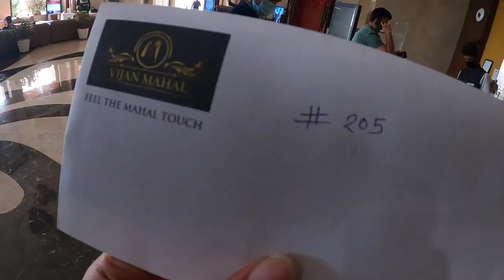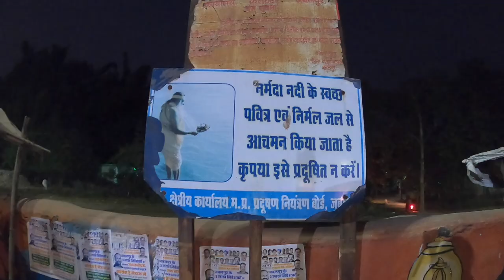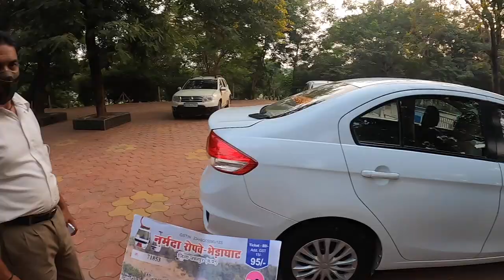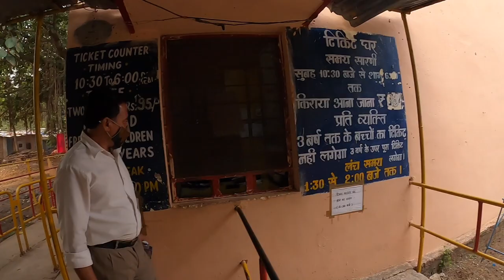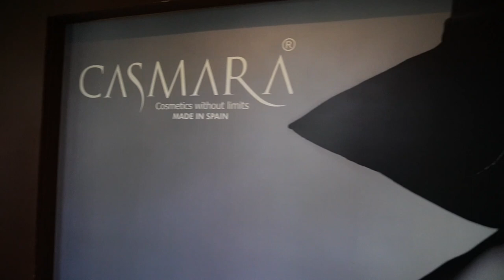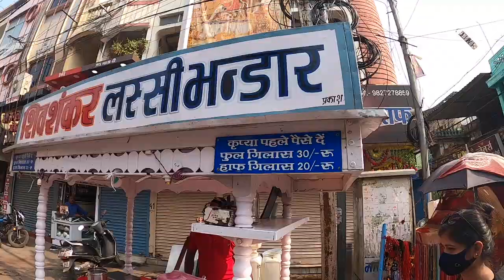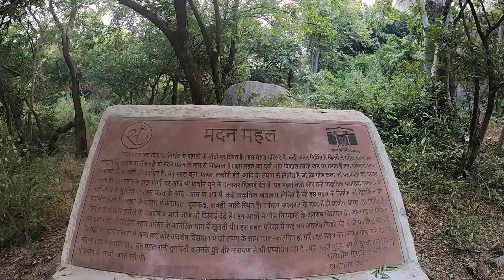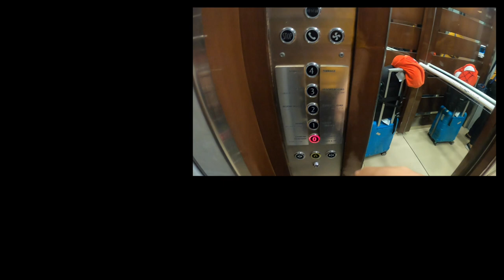Jabalpur Tourist Places | Street Food | Complete Itinerary | Vijan Mahal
Hello everyone!

Here comes a Jabalpur special video wherein I explored the city in-depth, with locals and shared every possible information in this vlog.

Kept it raw and real so that you get to see the glimpse of the city through my eyes.

This video is all about Jabalpur Tourist places, Street Food, and actually the complete itinerary that I followed.

During my visit, I stayed at Vijan Mahal which is a premium property there and I have included a mini property tour of Vijan Mahal.

Check this vlog and it is definitely going to help you out whenever you plan to explore the city.

I did a Food walk in Jabalpur with Oshin. Mentioned her Social Handles:

My Vlogging and Editing Gears:

Here is a list of my Travel Essentials: